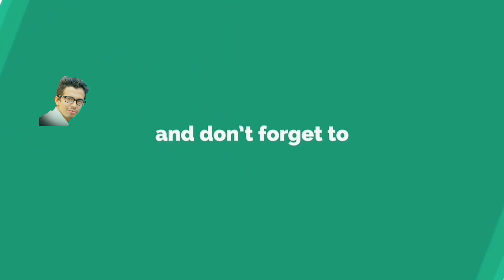Hongshi Shivam Cement factory || Biggest in Nepal || Nepal China joint investment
Whole village got changed by it